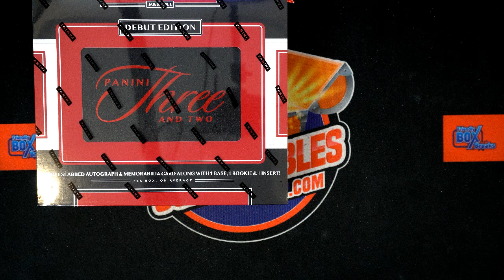2022 Panini Three and Two Baseball Hobby FILLER ID THREEANDTWO105